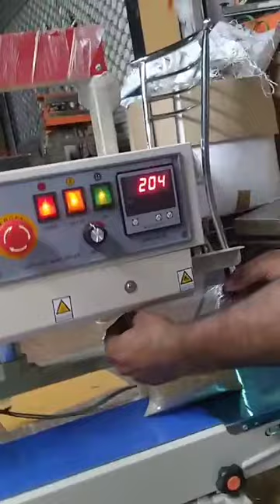Sami Automatic Pouch Packing machine Manufacturer in Rajasthan, TANISHKA PACKAGING MACHINE JAIPUR